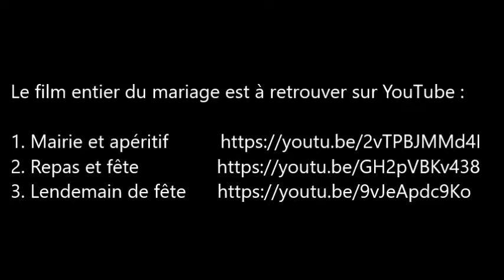Bande-Annonce Film Mariage Thierry et Priscilla - 13 juillet 2019